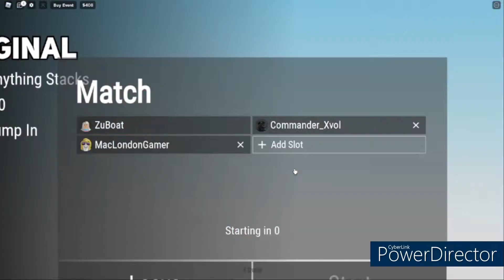My Friends Don't Know How to Play Uno - Unofficial W/ Mac, Connor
Hello everyone, Today me and my Friends, Mac & Connor, Play Unofficial a new game on roblox that is based of uno, we did some crazy things, so i hoped you enjoyed

7 Likes please, and sub for wittle old me